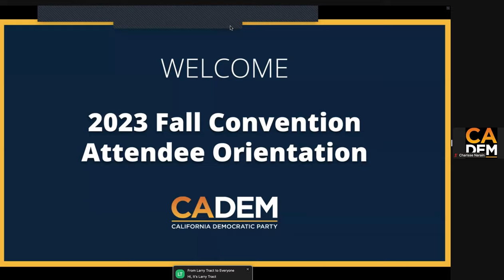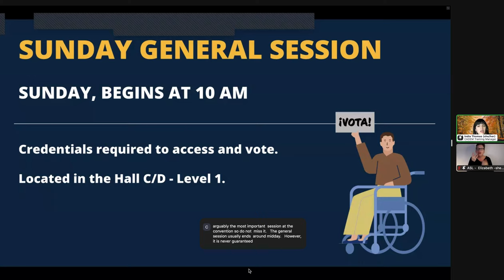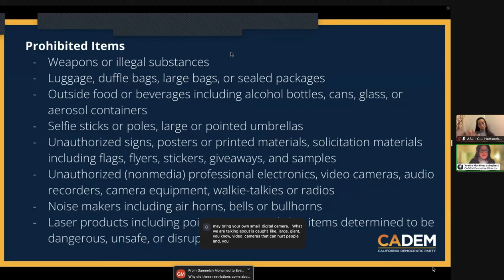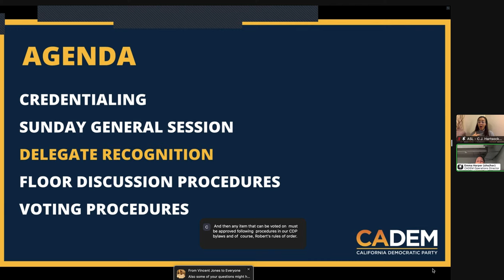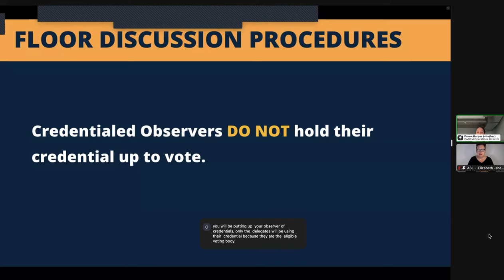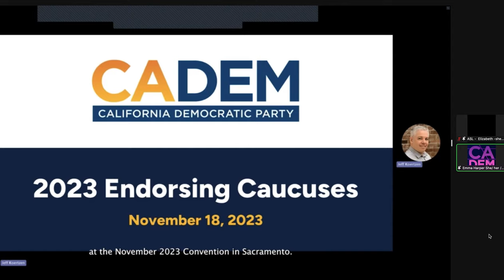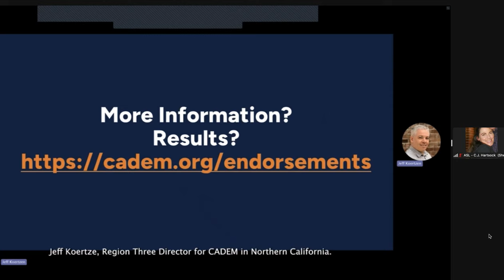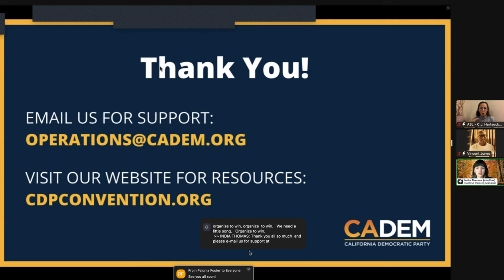November 2023 Convention Attendee Orientation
Please join us for a virtual orientation for all attendees of the CADEM 2023 Fall Endorsing Convention! Information will be shared on the agenda, voting in General Session, participating in organizing opportunities, and how to make the most of this Convention.